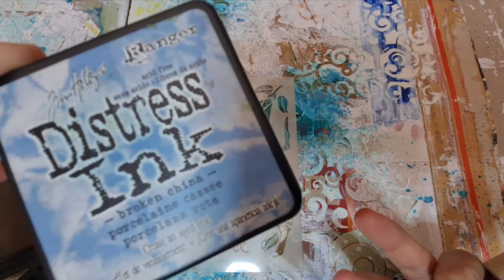Stencilling a hummingbird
Happy mail envelope double speed. You can find out exactly how I created this in longer videos

Wishing a happy Wednesday 😊